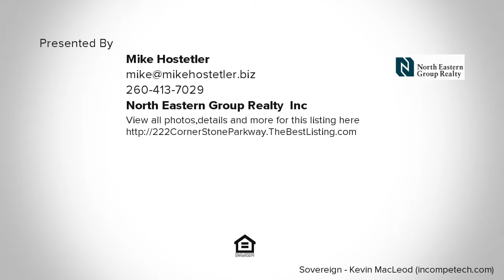222 Corner Stone Parkway, Fort Wayne, IN REAL ESTATE VIDEO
Contact Mike Hostetler for more information.
North Eastern Group Realty, Inc

Enjoy villa living at its best in the Courtyards of Dawson's Creek in this one-owner, meticulously cared for home. The large living room welcomes you with plentiful daylight and opens to the dining and kitchen areas where all the Frigidaire Gallery appliances will stay. From the kitchen or dining areas you can look into your enclosed screened porch with light and ceiling fan for hours of critter-free enjoyment! The master suite provides good space and highlighted with rope lighting in the tray ceiling, a spacious walk-in closet, high double bowl vanity, and easy step-in shower with seat for convenience and comfort. Down the hall with a cut-out for your floral arrangement or other decor are two good sized bedrooms serviced by another full bathroom. A separate, roomy laundry area (plumbed for electric or gas dryer) leads into the nice, clean garage where you will find peg board, pull down attic steps, and utilities.  No mowing, trimming or snow removal required.  Just enjoy the quiet life in your nice like-new home!